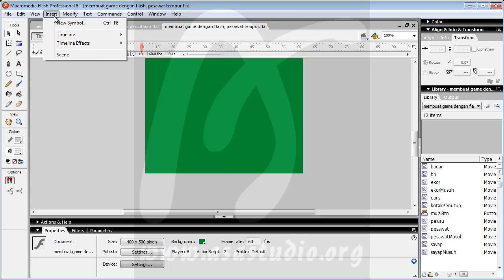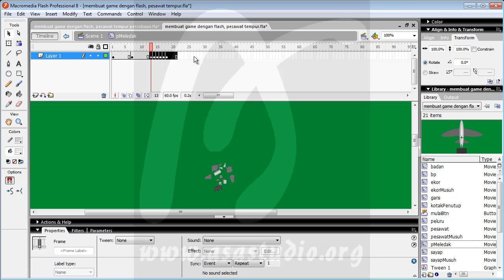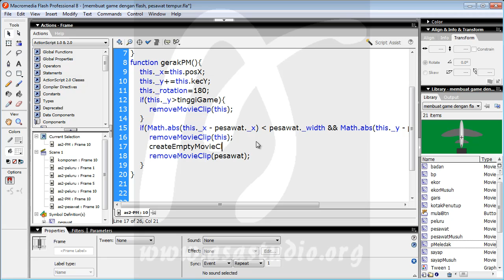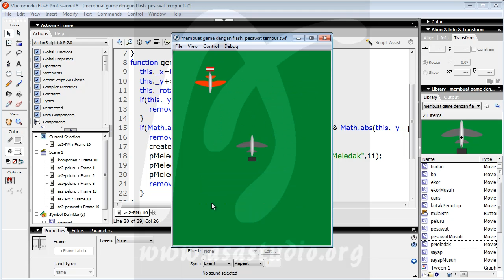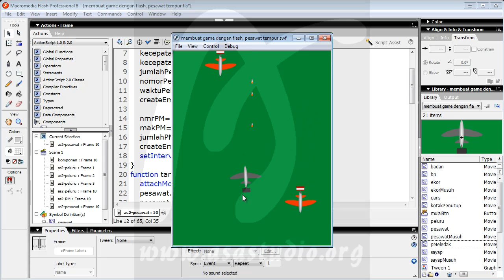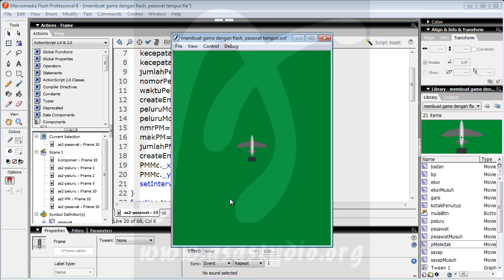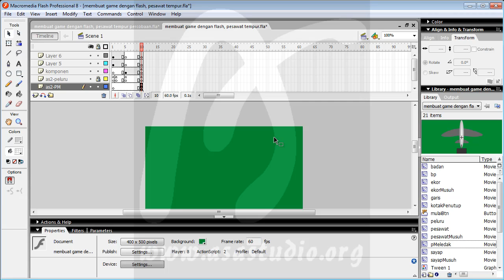Game Pesawat Tempur, 13, Fungsi Tabrakan 2, Game Flash Actionscript 2